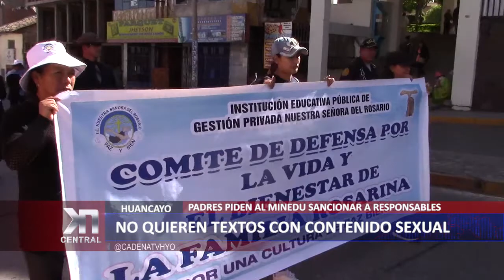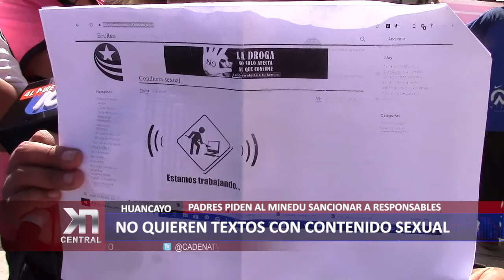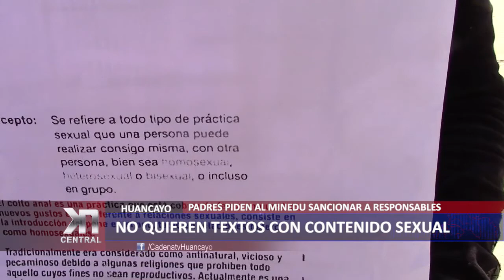NO QUIEREN TEXTOS CON CONTENIDO SEXUAL